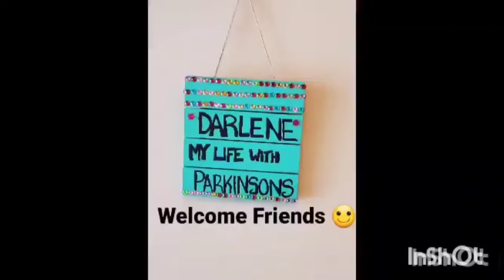Come on by for a coffee and chat